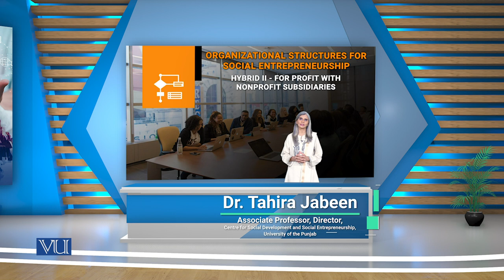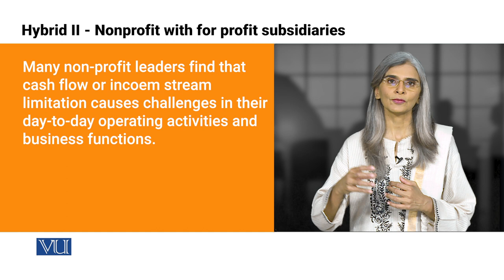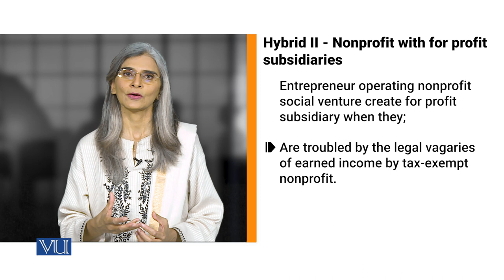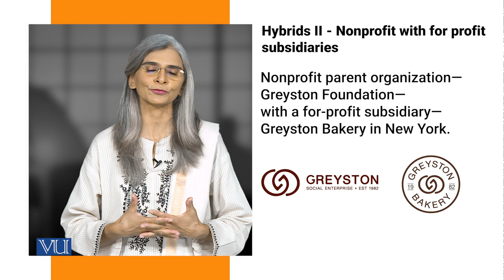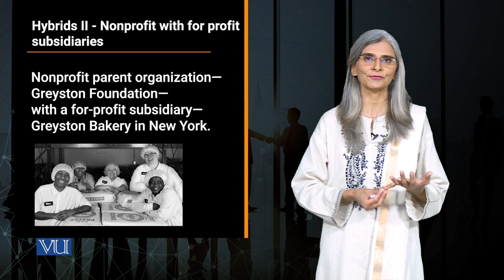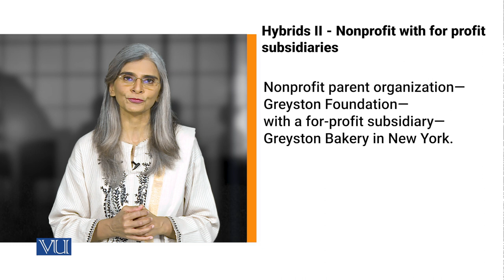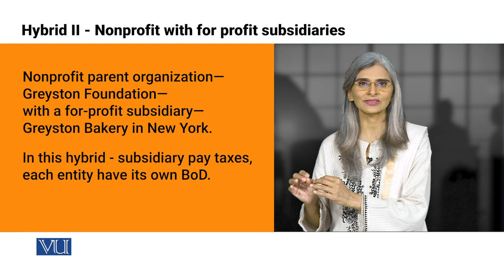Hybrids 2 - Nonprofit with For Profit Subsidiaries | Social Entrepreneurship | SOC617_Topic126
Topic126: Organizational Structures for Social Entrepreneurship,
Hybrids 2 - Nonprofit with for Profit Subsidiaries,
By Dr. Tahira Jabeen